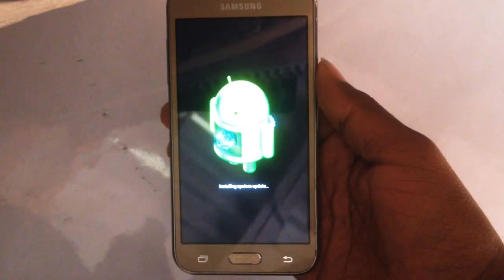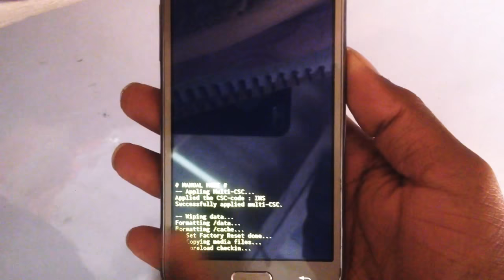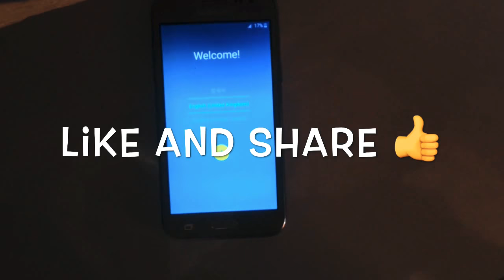How To Reset All Samsung galaxy mobile Easy Tips Hindi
Hello Friends Mera Naam He ajay or Aaj me Aapko sikhaunga ki kisi bhi Samsung mobile ka perton lock 🔐 kese hataye Easy Tips Hindi me ye bhot aasan he Friends